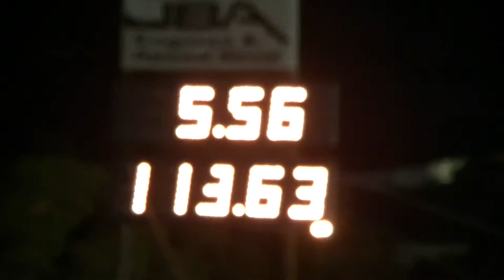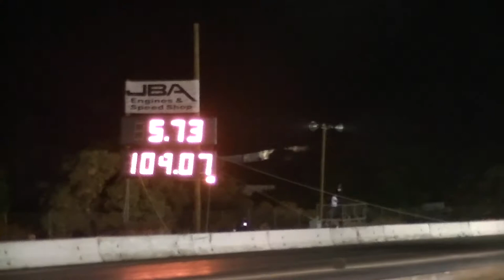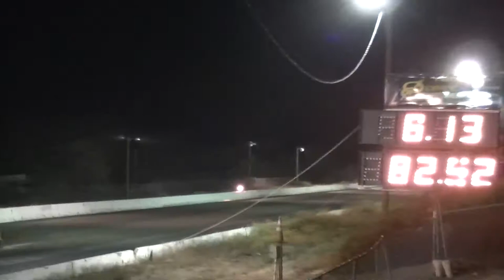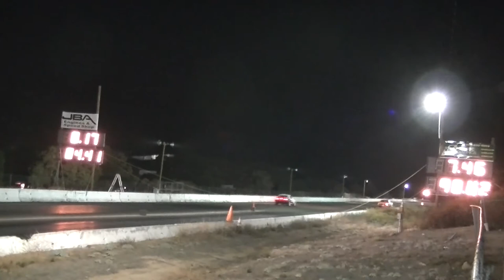Barona DragStrip Crower Night of Nostalgia 8/24/2013